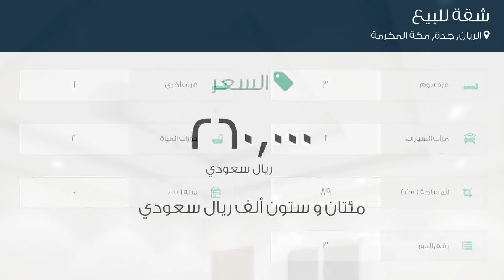شقة للبيع في حي الريان, مدينة جدة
تفاصيل العرض:-

رقم: 4749674

ميزات:-

3 الغرف, 1 غرف أخرى, 2 عدد دورات المياه, 1 سعة مرآب السيارات, 3 رقم الدور, مصعد, صالة